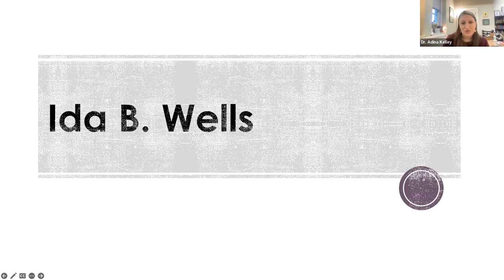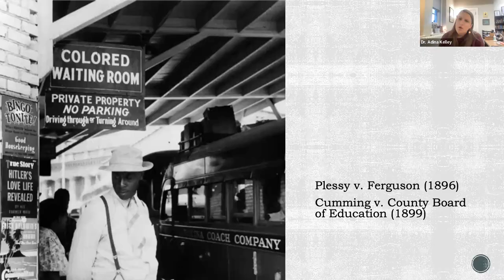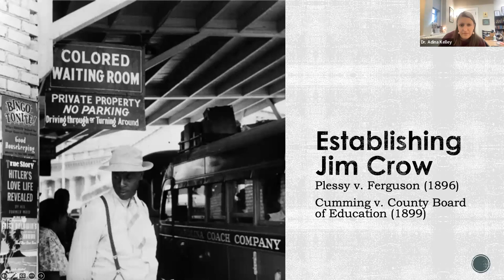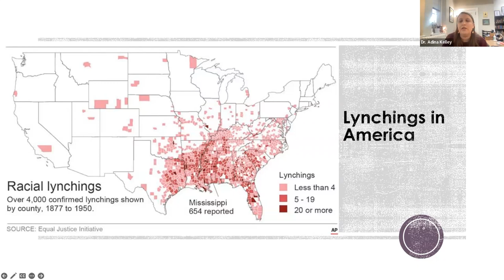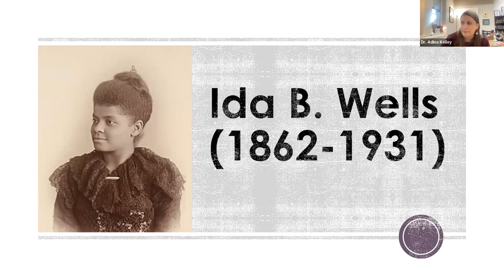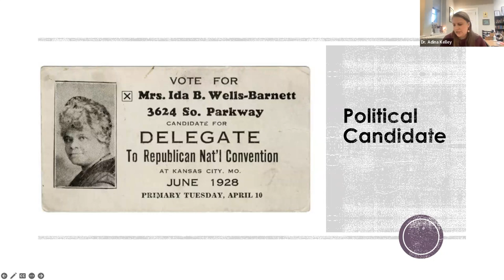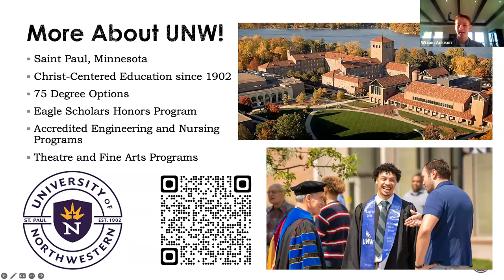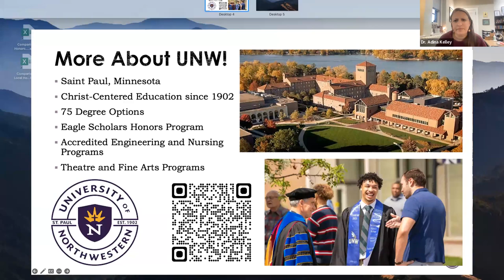Ida B. Wells: From Slavery to Civil Rights Activist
Born into slavery in Mississippi a few months before the Emancipation Proclamation, Ida B. Wells became a fearless investigative journalist, civil rights activist, and mother of four. What emboldened her to face backlash and even violence?

In this Journey Through the Author Bank seminar, Dr. Adina Kelley of the University of Northwestern (St. Paul) explores Well's journalistic work to expose lynching and fight for women's suffrage, all while caring for a family of six.